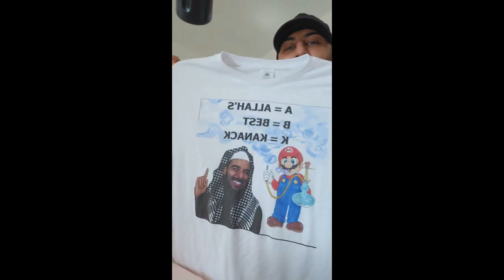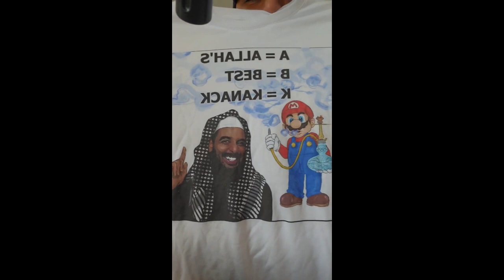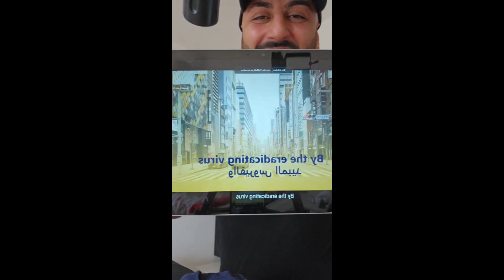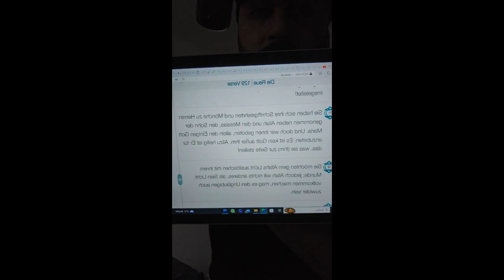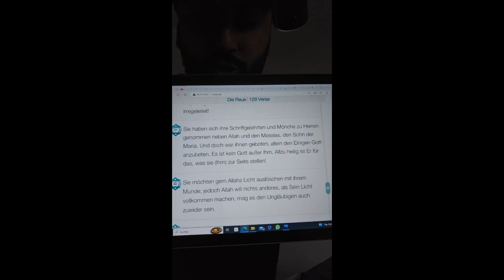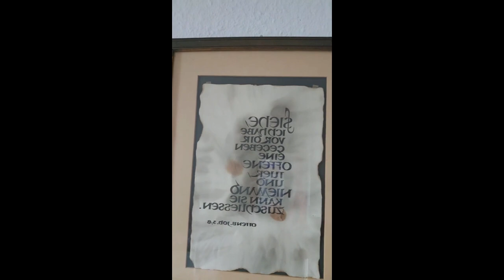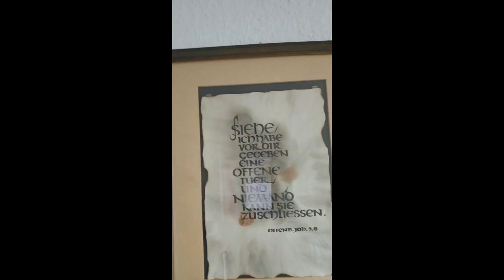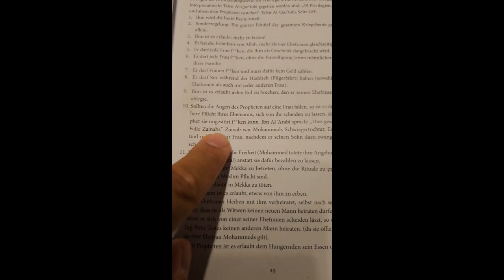Ex Muslim Dr. Sheikh Abu Amir ❗❗ 27.08 | BÜGELN UND lSLAM WIEDERLEGEN! Gottes Segen 🕊✝